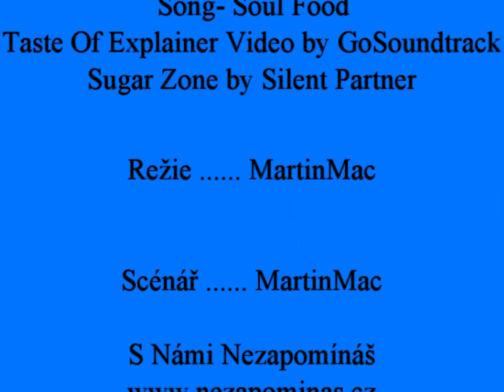Vaření S Námi Nezapomínáš Grilovaný ananas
Recept je jednoduchý a hodí se v letních měsících jako dezert. Můžete doplnit kopečkem vanilkové zmrzliny.

Title: Sugar Zone
Artist: Silent Partner
Genre: Rock